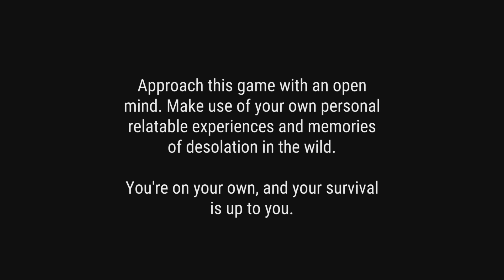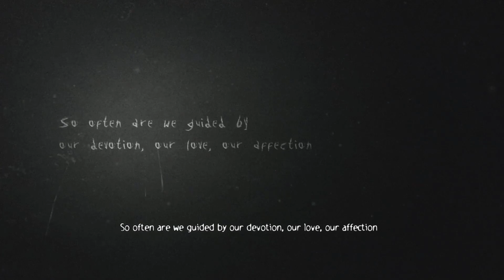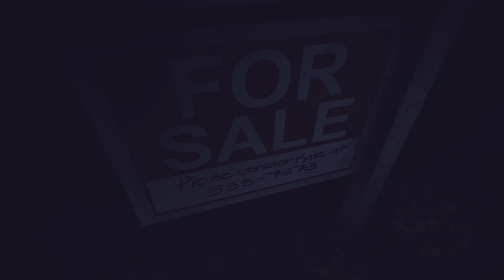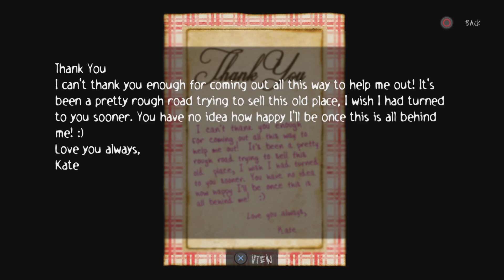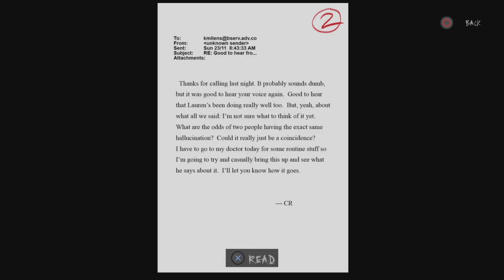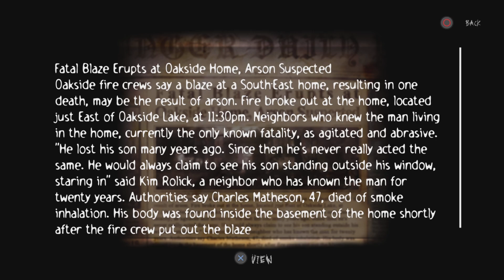10 years old and still spooky: Slender the Arrival part 1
Hello guys welcome to Slender the arrival a horror game as part of a two game series. This game is also part of an internet sensational meme that sparked a lot of popularity in the spooky scene of the internet.

Eerick22 on twitch

Eweezy35 on Snap
Officiallordpicklerick on Instagram